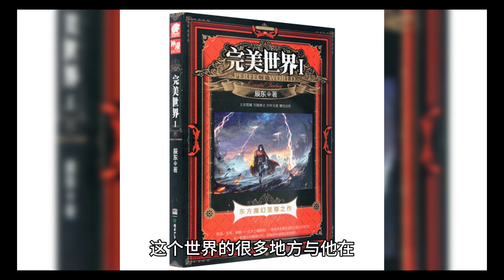我被雷劈了醒来后发现自己在异世界